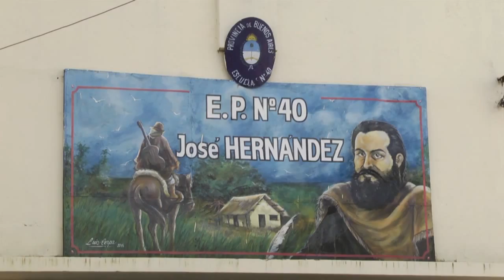Katopodis inauguró las obras de ampliación en la EP Nº 40 de Villa Ballester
Ya suman 235 las intervenciones realizadas en 116 instituciones educativas a través del Programa Haciendo Escuela.

El intendente de San Martín, Gabriel Katopodis, inauguró las obras de ampliación de la Escuela Primaria Nº 40, de Villa Ballester, con el objetivo de mejorar la calidad educativa, a través del programa Haciendo Escuela.

Los chicos festejaron con el concierto de cuentos Planeta Devetach

Durante la jornada, el Jefe Comunal afirmó: “Venimos realizando refacciones y remodelaciones en más de 100 escuelas públicas de San Martín que estaban en situación de precariedad. En este caso, hemos ganado un espacio muy importante para los chicos, con ampliaciones que también nos permitirán incrementar la matrícula”.

Y agregó: “Para nosotros es fundamental avanzar en la igualdad de oportunidades, haciendo de la educación una garantía de inclusión y equidad, pero también haciendo de lo público una garantía de calidad”.

Las obras incluyeron la construcción de una nueva biblioteca

La obra, incluyó la refuncionalización de sectores que estaban en desuso debido al deterioro, y la conformación de nuevos espacios como una biblioteca, un laboratorio, una sala de plástica, un salón de usos múltiples, un gabinete de psicología, baños para docentes, y un patio semicubierto.

Esta acción, que demandó al Municipio cerca de $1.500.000, beneficiará a alrededor de 300 chicos que asisten al establecimiento.

Además, en el marco del Programa Inclusión Digital, la institución recibió una pizarra digital, 20 mesas y 20 sillas de computación. Próximamente se sumarán cinco computadoras y se brindará capacitación a los docentes sobre las nuevas herramientas. Asimismo, el establecimiento forma parte de las 65 instituciones educativas que ya cuentan con Internet.

El nuevo SUM de la escuela

Durante el encuentro, los alumnos participaron de actividades a cargo de la Escuela de Ajedrez, los Coros y Orquestas Infanto Juveniles, que ofrecieron un taller de percusión, trompeta y atriles de pintura.

Asimismo, en el marco del Programa La Escuela y el Teatro, se presentó el concierto de cuentos Planeta Devetach, que representa poesías, coplas y relatos de la reconocida autora Laura Devetach, donde los chicos realizaron instrumentos musicales con materiales reciclables.

Con estas obras, ya suman 235 las intervenciones realizadas en 116 instituciones públicas de la ciudad en materia de electricidad, albañilería, veredas, rampas, patios seguros y refacciones varias, a través del Programa Haciendo Escuela.

Esta iniciativa apunta a la mejora y el mantenimiento edilicio de todos los jardines, escuelas primarias y secundarias públicas de San Martín, a través de un Fondo Educativo proveniente de la Nación, que la Provincia de Buenos Aires coparticipa con los municipios, y que tiene su origen en la ley nacional de Financiamiento Educativo N° 26.075.

En ese sentido, el Municipio realizó obras en 46 jardines, 55 escuelas primarias y 15 secundarias. Además, instaló 500 ventiladores y entregó 2.090 sillas, 795 mesas, 200 pupitres, heladeras, freezers, termotanques, cocinas y estufas.

Asimismo, en el marco del Programa Inclusión Digital, se entregaron 20 pizarras digitales, y ya suman 200 las computadoras repartidas en 36 instituciones educativas de distintos barrios del distrito.

Del encuentro también participaron el subsecretario y la directora de Educación, Gustavo Perazzo y Nadia Rey; directivos de la escuela y la comunidad educativa.